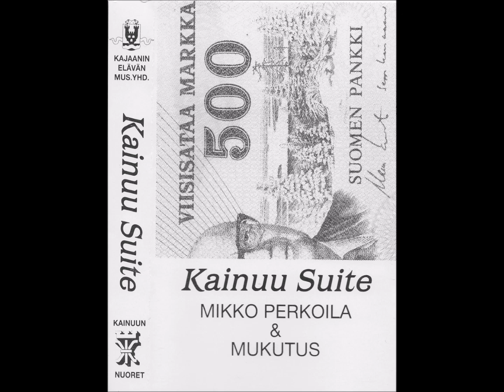Mikko Perkoila & Mukutus: Pohjan Sellu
Säv & san. Mikko Perkoila; kasetilta Kainuu Suite (Mikko Perkoila & Mukutus) Kalma 01 Julkaisija Kajaanin elävän musiikin yhdistys 1989